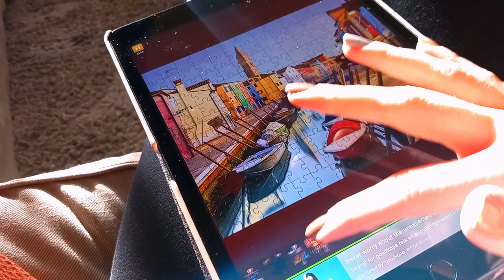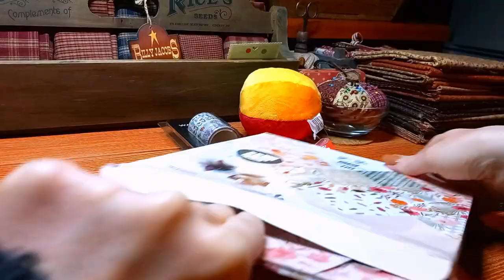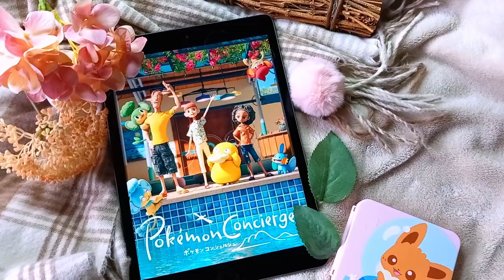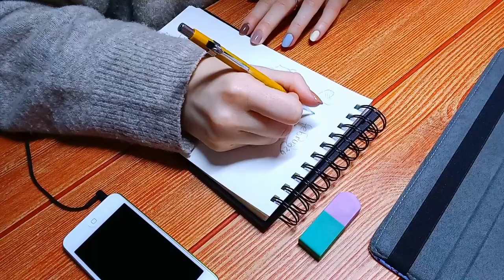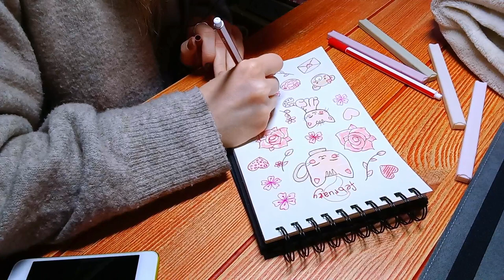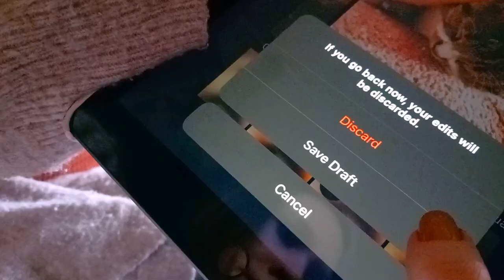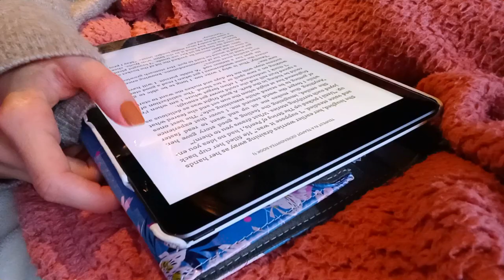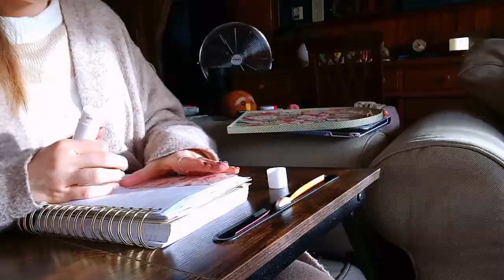a week in my cozy HERMIT LIFE 🤍 my cat's 1st birthday!! (REUPLOAD)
*NOTE: this is a reupload of yesterday's video, as I found a mistake in that one which I really needed to fix!! And since YouTube doesn't allow me to simply change my video file, I need to reupload it altogether... Thanks already for the support on yesterday's upload, cozy friends!!

I felt reluctant to leave my home after not doing so for weeks, so this hermit kicked herself in the butt and went for a spring-like forest walk — buuut don't worry, my fellow hermits, there's plenty of cozy home time afterwards as I bring you along on a week in my life in which we celebrate Natsuki's 1st birthday~ 🤍😌🐈